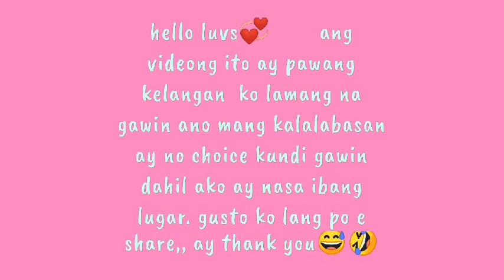BOTTLE GOURD RECIPE ~FIRST TIME EVER GINISANG BOTE~COOKINGVLOG#05-claniclavano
HEY LUVS😘

 Cooking vlog po tayo ngaun at yes ang upo pala ay BOTTLE GOURD,,,plz dont judge me,,pero ngaun ko lng nalaman yun,,

LUVLUVGODBLESS 😘